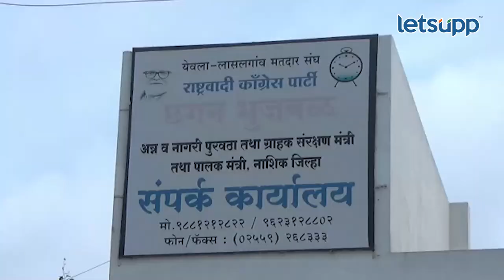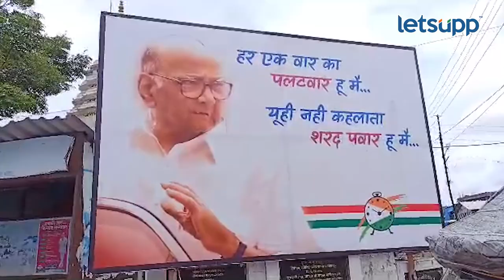Sharad Pawar Sabha | येवल्यातील शरद पवारांच्या बॅनरची चर्चा का? पाहा! | LetsUpp Marathi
छगन भुजबळांच्या येवला मतदारसंघात शरद पवारांची सभा होणार आहे. या पार्श्वभूमीवर शहरातील चौका-चौकात सभेचे बॅनर लावण्यात आले आहेत. यातील काही बॅनरमधून राष्ट्रवादीच्या फुटीर गटाला डिवचण्याचा प्रयत्न करण्यात आला आहे.